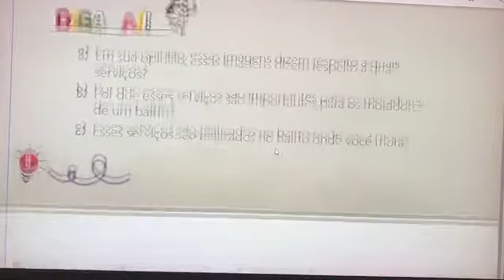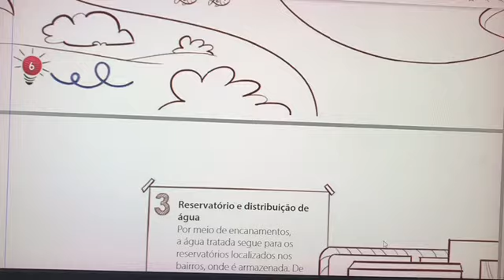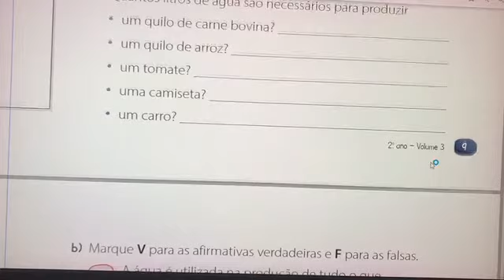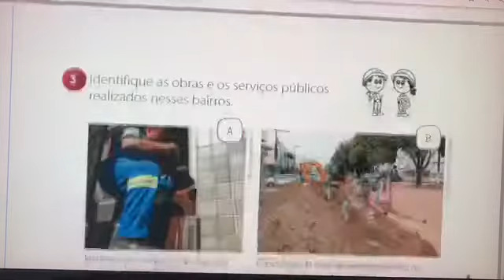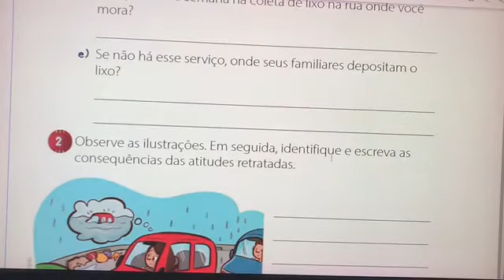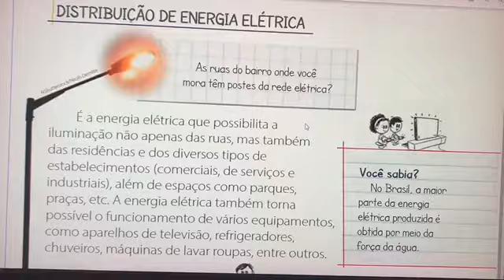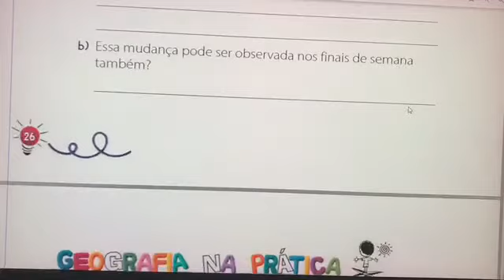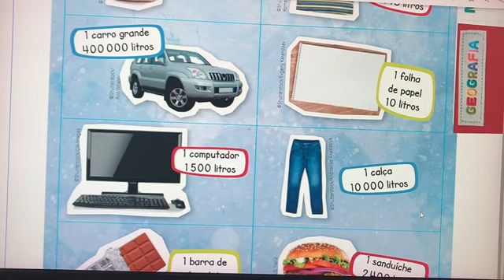Revisão de Geografia - 2o ano - 3o bimestre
Geografia
2o ano - 3o bimestre